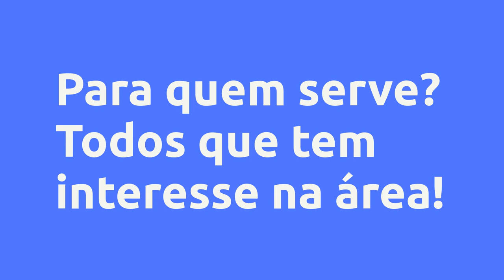(REVIEW) MEGAHAIR - Curso Passo a Passo a Aplicação por Mapeamento - Elis Santana , Vale a Pena?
MEGAHAIR - Curso Passo a Passo a Aplicação por Mapeamento - Elis Santana , Vale a Pena?

Um pouco sobre (informações do produtor):
Vamos aprender aqui do zero todas as etapas desdá confecção da fita a aplicação da tela pelo método exclusivo por mapeamento capilar;

não perca mais dinheiro . invista no seu conhecimento e sai na frente ,

Vantagens:
Aprenda tudo sobre confecção de fita para MEGAHAIR.

Aprenda a fabricação da TELA de MEGAHAIR.

Aprenda sobre MAPREAMENTO CAPILAR.

Aprenda forma correta de aplicação.

não cometa mais erros

não perca mais clientes

Aprenda tudo sobre um novo método de Fita adesiva na SEDA !

Tudo sem te esconder nada sem complicação e sem dificuldades .

Aprenda a ser um MEGARRISTA DE SUCESSO !!!

Conteúdo:
Abertura
introdução

Modulo 1
AULA 1
AULA 2
AULA 3
AULA 4

MODULO 3
BOAS VINDAS A MAIAS UMA ETAPA
AULA1
AULA 2
AULA 3

Pesquisas mais frequentes:
MEGAHAIR - Curso Passo a Passo a Aplicação por Mapeamento - Elis Santana , Vale a Pena? é bom?
MEGAHAIR - Curso Passo a Passo a Aplicação por Mapeamento - Elis Santana , Vale a Pena? vale a pena?
MEGAHAIR - Curso Passo a Passo a Aplicação por Mapeamento - Elis Santana , Vale a Pena? onde comprar?
Elis Santana  é confiável?
Quem é Elis Santana ?